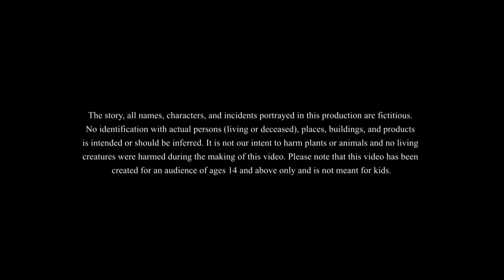सोने की बारिश | Hindi Kahaniya | Moral Stories | Panchatantra Kahaniya | Bedtime Story